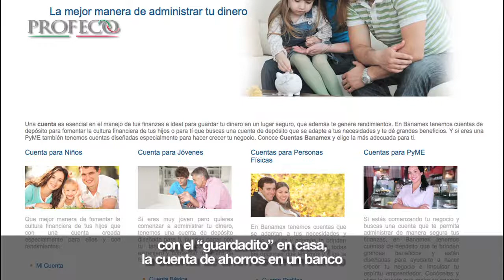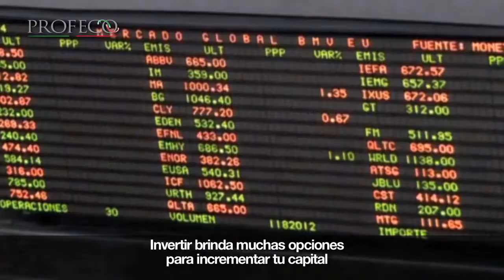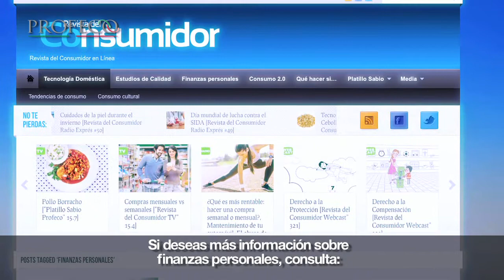Ahorros en casa, cuenta o inversión ["Revista del Consumidor TV 17.3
Nunca es tarde para empezar a ahorrar y para decidir la opción que mas te conviene te sugerimos lo siguiente: